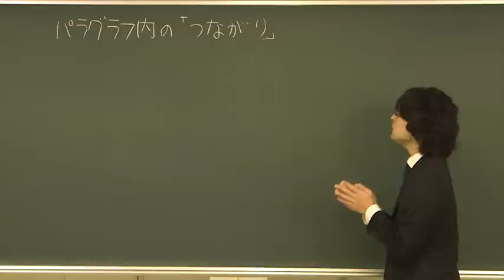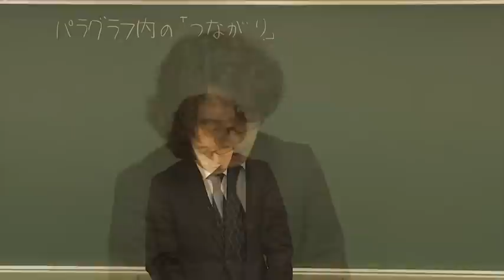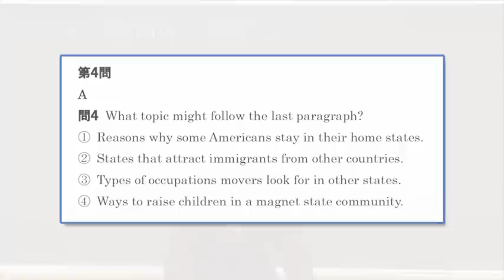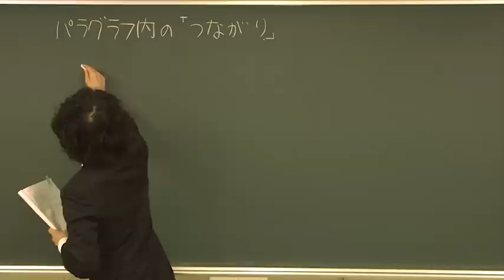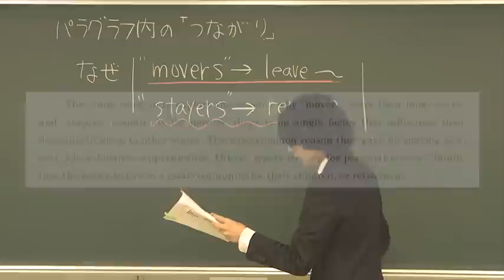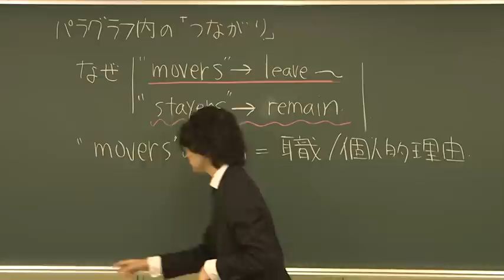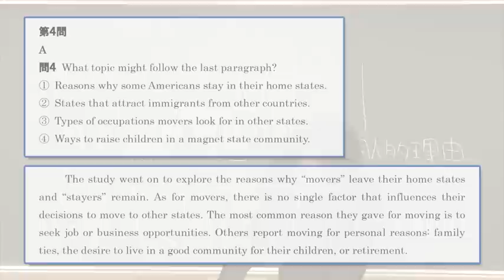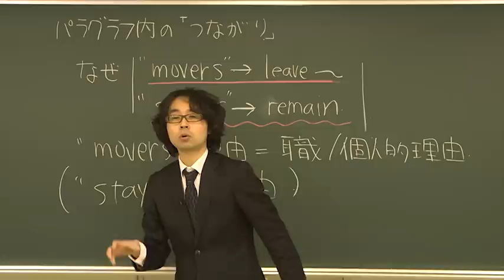【平成２６年度センター試験要点攻略動画】英語（筆記）解説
現役生専門少人数制予備校　Benesseお茶の水ゼミナール
英語科主任　尾形 明彦先生による、
平成２６年度センター試験　英語（筆記）の要点攻略解説授業です。

センター試験本番で高得点を取るために必要な
英語の学習法にも触れていますので、
低学年の方にこそご覧いただきたい内容です。

Benesseお茶の水ゼミナールは無料授業見学も可能！
映像講義で興味を持った方は、ライブの授業もぜひ一度ご体験ください。

お申込みはHPか、お電話でご予約を。